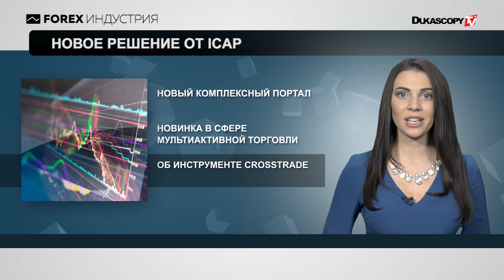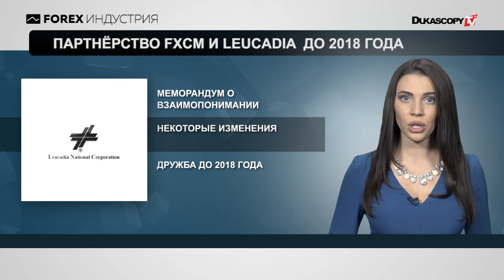Отзыв лицензий у брокеров Мальты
Новое решение для мультиактивной торговли от ICAP;
Отзыв лицензий у мальтийских брокеров;
Парнёрство FXCM и Leucadia